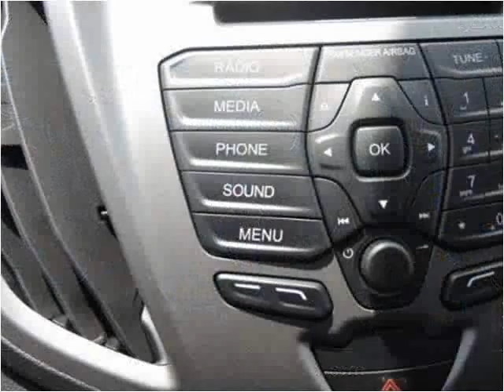2015 Ford Transit New Cars Manassas VA